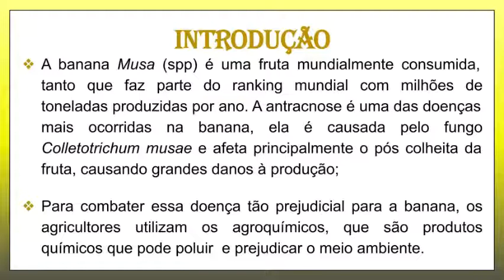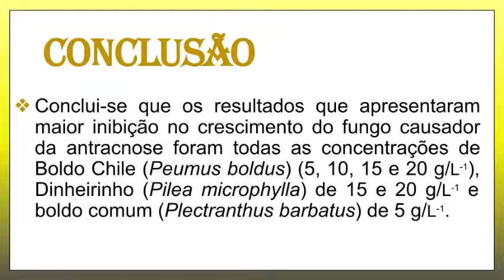EXTRATO VEGETAL: UMA ALTERNATIVA AOS AGROQUÍMICOS NO CULTIVO DAS BANANAS - FASE II